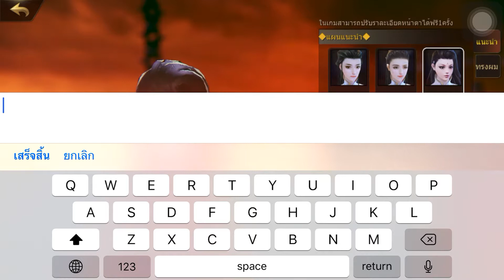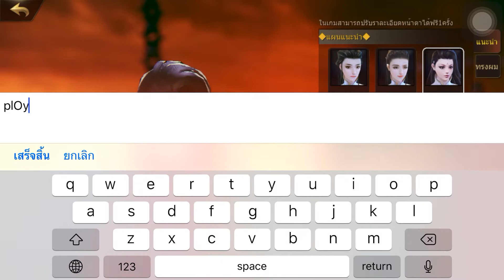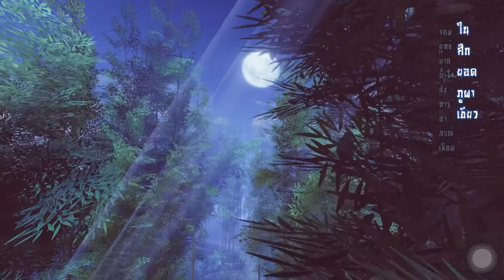[WOS] World of sword 2 test 1st day